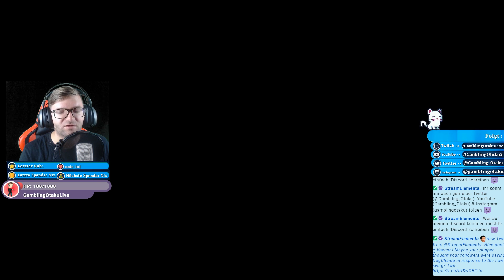Let´s Play (live) Super Mario World 2: Yoshi´s Island [3] - Yoshi´s nächster, harter Ritt!